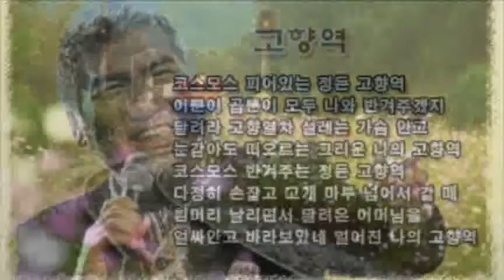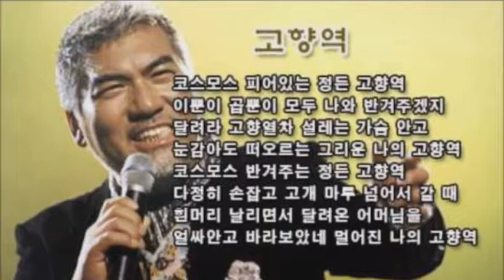[everysing] 고향역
Singer : ㅣAKIRAㅣ
Title : 고향역

설맞이  특별이벤트 2탄!

기차타고  고향가시는 분들용 트롯!

    1. 고퀄리티 반주에 맞추어 무료로 노래를 부를 수 있습니다.
    2. 녹음과 녹화가 가능합니다.
    3. 모바일 기기에 저장한 곡을 ‘My 채널’에 업로드하여 언제 어디서든 내가 부른 노래를 감상할 수 있습니다.
    4. My 채널에 업로드 한 노래를 친구에게 공유할 수 있습니다.
5. 에브리싱 홈페이지 에서도 My 채널 이용이 가능합니다.